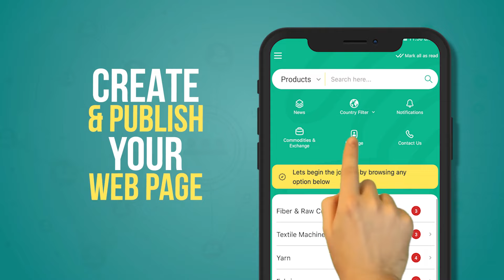Best Textile Mobile App | Hello Textile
Hello Textile App has been upgraded with a completely new look and interesting features !!

Thanks
Hello Textile